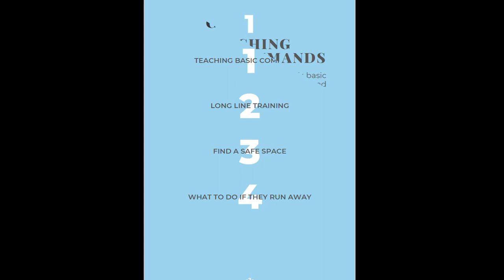Weird Staffordshire Bull Terrier Behaviours Explained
What do you think of when we say - weird Staffordshire Bull Terrier behaviours? Well, chances are, we go over it in this video! 🐕

Staffies are wonderful dogs, but like all breeds, they're unique and have their quirks. If you're the beloved owner of a Staffy, then you probably already know all about their weird behaviour.

For example, why do Staffies sit on you all the time? Or why do Staffies grunt? They can be a little bit strange, but most of the time, weird Staffy behaviour is nothing to worry about. 🦴